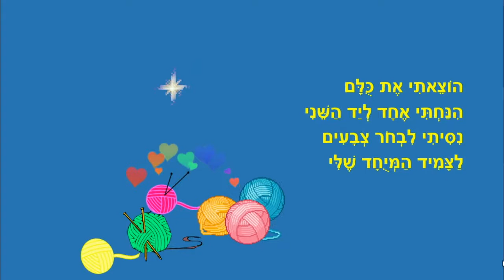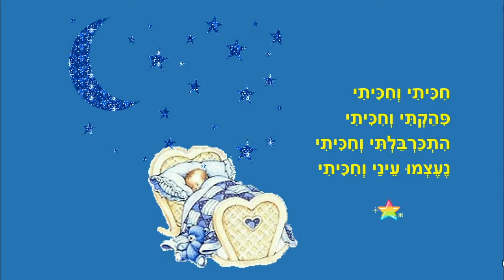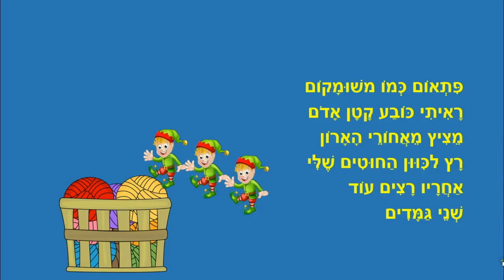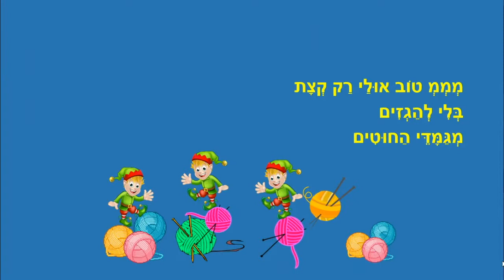גמדי החוטים - סיפור לפני השינה - כתבה: ריקי זקן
גמדי החוטים